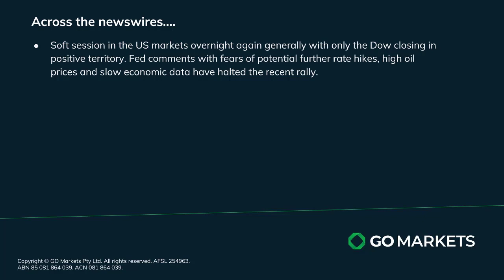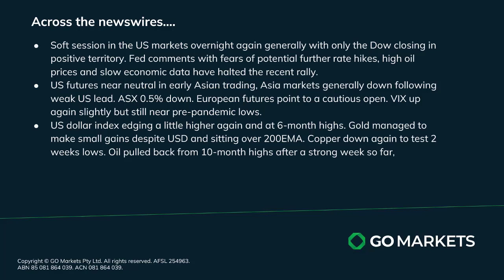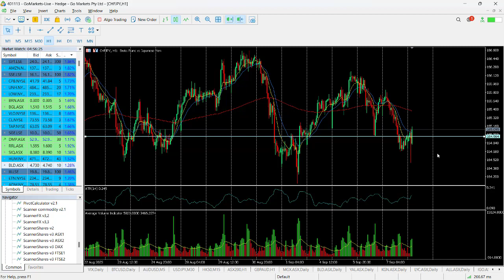Go Market Update and Charts if Interest BLD and CHFJPY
US markets were soft overnight with the Dow the only index closing higher. Asian markets are following the weak US lead. USD continues to rise but gold is holding over the 200EMA despite this,

Melbourne.